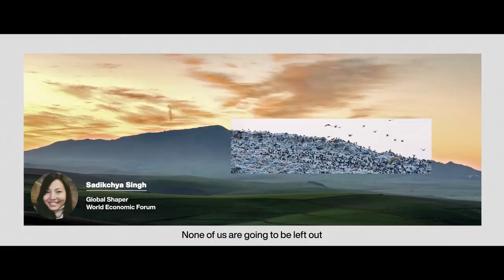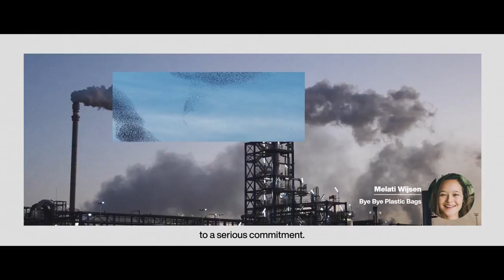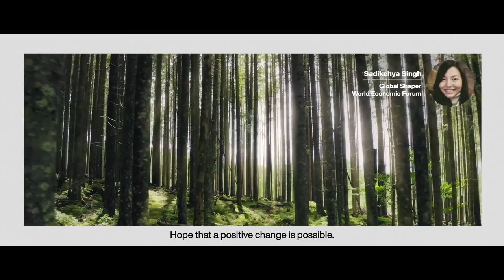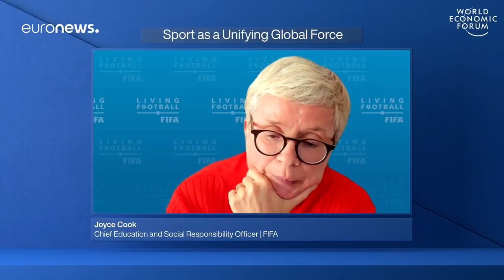Sport as a Unifying Global Force | Sustainable Development Impact Summit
From the unified flag at the 2018 PyeongChang Winter Olympics to the creation of the first Refugee Olympic Team in 2016, the world’s largest sporting events have celebrated many feats of unity.

How can sport enable much-needed opportunities for the world to come together and fast-track inclusive change? Speakers: Sasha Vakulina, John Shiels, Joyce Cook, Chatri Sityodtong"